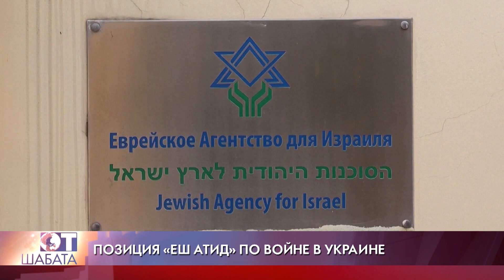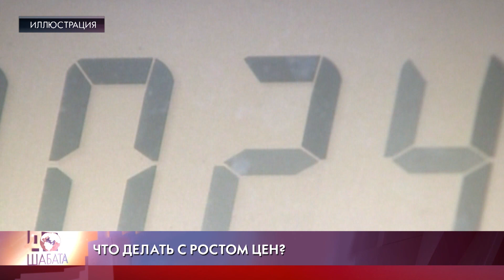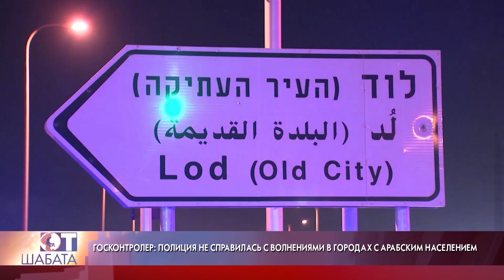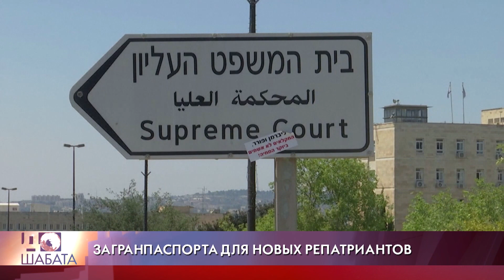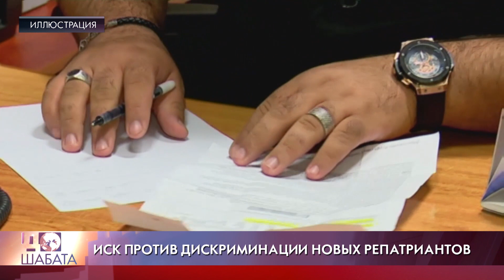Сто дней до выборов в Кнессет Израиля. Удар шекелем по карману избирателя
Еженедельная программа "От шабата до шабата" с Игорем Лернером
Сегодня поговори о приближающихся выборах в Кнессет Израиля.